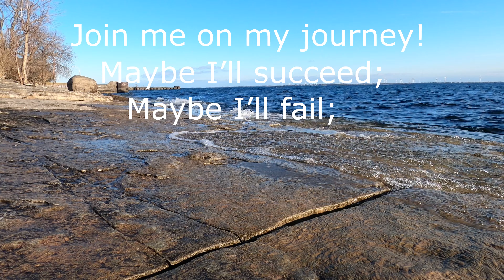A Message for 2020